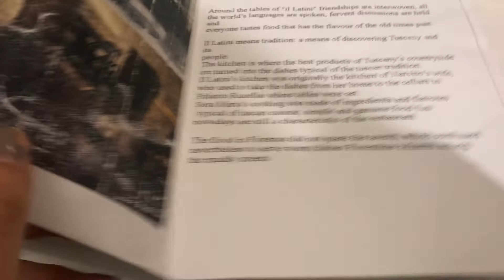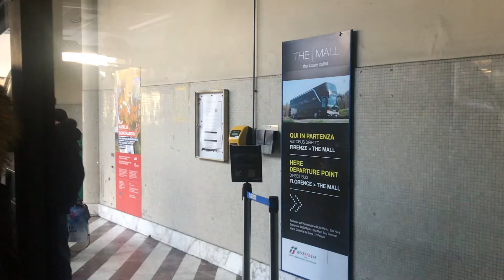VLOG 59: (Exchange at Bocconi) LUXURY OUTLET SHOPPING AT THE FIRENZE MALL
Took a quick day trip from Florence to go to the Outlet Mall!